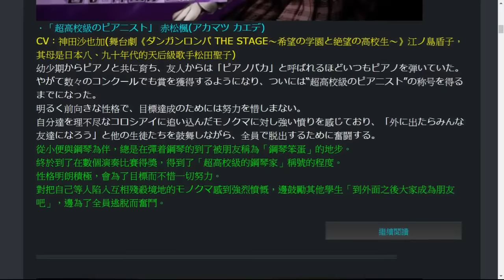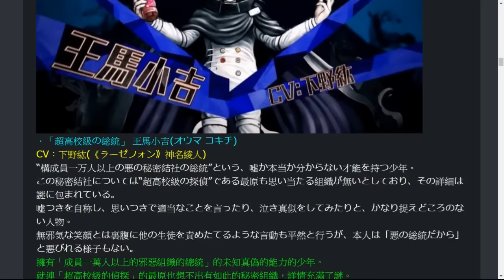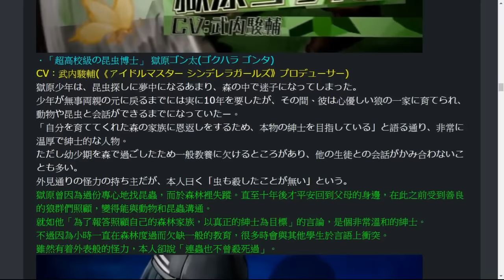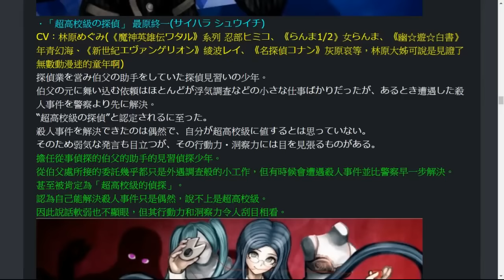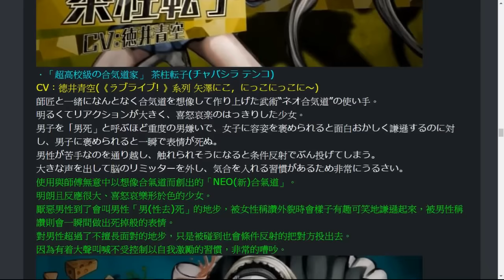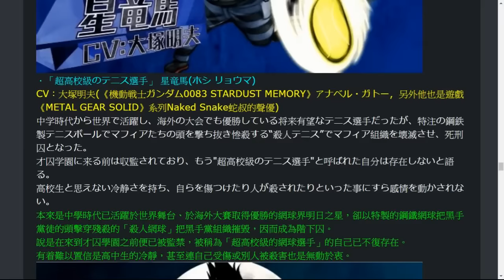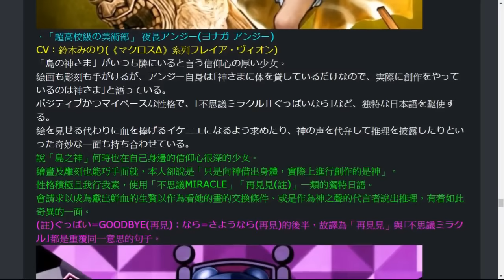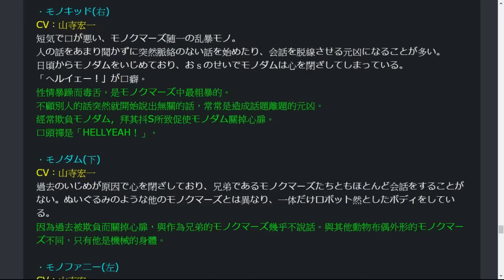ダンガンロンパV3／彈丸論破V3／槍彈辯駁V3人物介紹(中文翻譯)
日文介紹來源為官網，中文為本人自行翻譯，有錯請見諒～
ダンガンロンパv3人物介紹原連結：